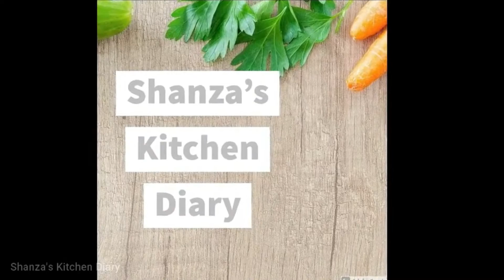Hot & Sour Chicken Soup | Restaurant Style | Chicken Soup Recipe | Winter Special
Chicken Hot & Sour Soup is very delicious, This is a very easy recipe to make. This is also a healthy soup recipe for dinner. You can make this hot n sour soup vegetarian also by skipping chicken. Enjoy this yummy hot n sour chicken soup recipe and let me know how was it in the comment section below.

Ingredients -

Butter – 2tbsp

Ginger chopped – 1tbsp

Onion chopped - 1 Medium Size

Carrots Julian Cut  – 1 Small cup

Cabbage Julian Cut – 1 Small cup

Chicken With Bone - 500 grams

Vinegar – 1tbsp

Green chili chopped – 1tsp

Hot & Spicy Chilli sauce – 1tbsp

Hot Sauce - 1tbsp

Spring onion chopped – a handful

Cornstarch – 1tbsp

Water – a dash

Whole Pepper - 10-15

Cloves - 5-6

Method -
For Chicken Stock,

Keep a vessel on the flame, Add 1/2 liter Water, Add onion, Ginger, Garlic, Bay Leaves, Clove, Whole Black Pepper, Add Chicken, and add Salt To taste, Close the lid and let it be cooked for 10 - 15 minutes. After 10-15 minutes strain the cooked chicken and get the chicken stock from it.

Heat a pan and add butter, add chopped garlic, chopped ginger. Lightly Fry It, add carrots, cabbage, and add chicken . Cook them on high heat for 2-3 min.

Add chicken stock and bring to a boil. Drop-in soya sauce, vinegar, pepper powder,  salt, chili sauce, Hot sauce and give another boil. Add chopped spring onion. Pour cornflour and water, Mix it. Add the White Part of the egg and mix it all together. Hot & Sour chicken soup is ready to serve.